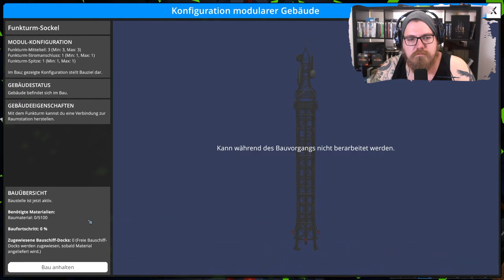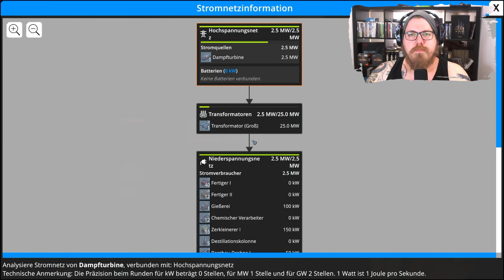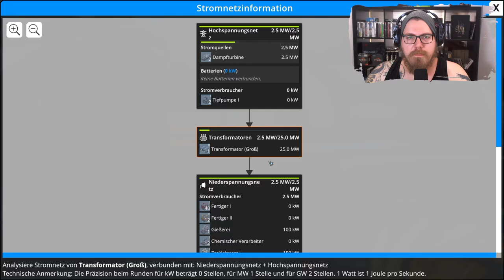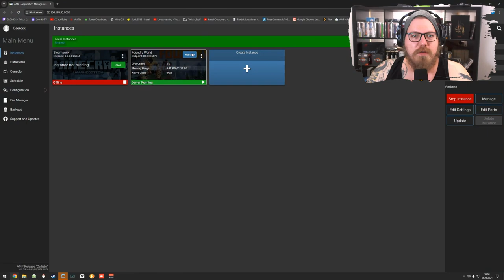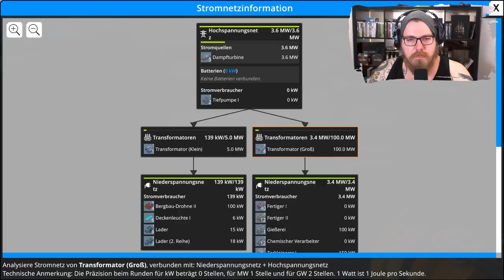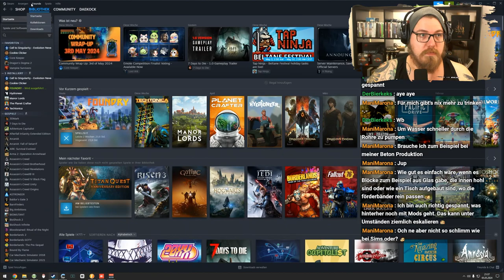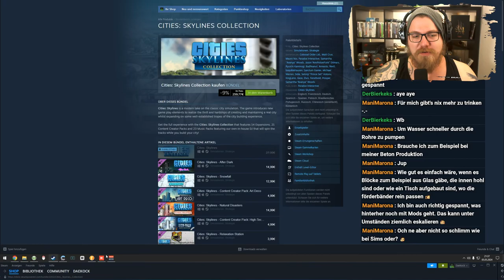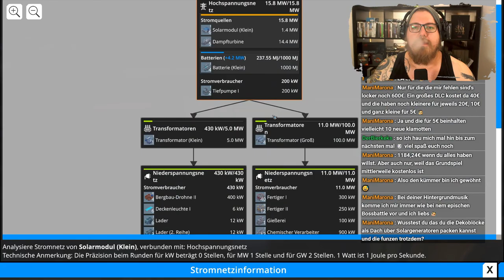Foundry 🏭 | Olimitsäure & Treibstoff